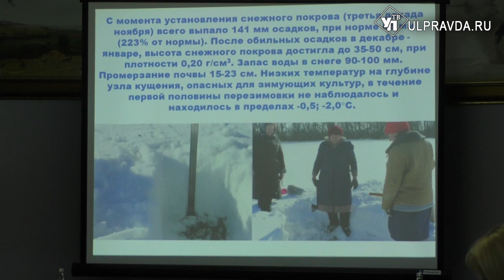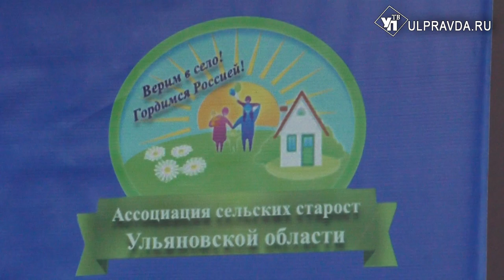Весна идет. Ульяновские аграрии начали подготовку к новому полевому сезону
Несмотря на сугробы и минусовую температуру за окном, фермеры уже готовятся к весенне-полевым работам. В хозяйствах обновляют машинно-тракторный парк, закупают семена и удобрения.